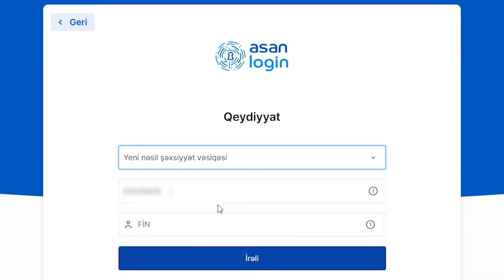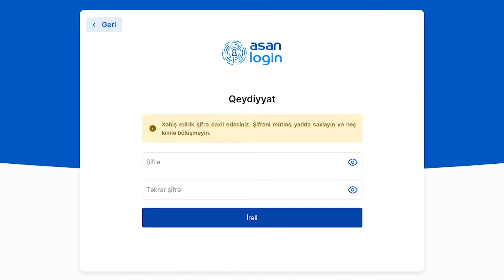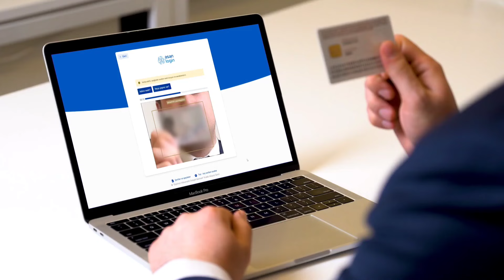Sosial yardim alanlar ve almaq isteyenler MUTLEQ izlesin - asan login qeydiyyat usulu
sosial yardim 2024
sosial yardim,
sosial yardim nece almaq olar 2023,
sosial yardim nece almaq olar 2022,
sosial yardim elektron qeydiyyat,
sosial yardim almaq ucun online muraciet,
sosial yardimin yoxlanilmasi,
sosial yardim ne vaxt verilecek,
sosial yardim kimlere dusur,
sosial yardim online muraciet,
sosial yardim nece qeydiyyat,
sosial yardim imtina,
sosial yardim nece hesablanir,
sosial yardim artimi 2023,
sosial yardim almaq ucun lazim olan senedler,
sosial yardim almaq ucun lazim olan senedler 2023,
sosial yardim almaq qaydasi,
sosial yardim alanlarin siyahisi 2022,
sosial yardim almaq ucun qeydiyyatdan kecmek,
sosial yardim alanlarin siyahisi,
sosial yardim alanlara 100 manat,
sosial yardim almaq ucun senedler 2023,
az teminatli ailelere sosial yardim,
aprel ayinin sosial yardim ne vaxt verilecek,
tek analara sosial yardim,
unvanli sosial yardim alanlarin siyahisi 2023,
vemtas sosial yardim alanlarin siyahisi,
sosial yardim kimler ala biler,
sosyal yardim basvurusu nereden yapilir,
sosyal yardim basvurusu kabul edildi ne yapmalı,
sosyal yardim bayram parasi 2023,
sosyal yardim basvuru hizmeti nedir,
sosyal yardim başvuru sonuçlari sorgulama nasil yapilir,
sosyal yardim bayram parasi basvurusu,
sosyal yardim basvurusu,
sosyal yardim bilgileri,
sosyal yardim basvuru,
sosyal yardim basvurulari,
bosanmis qadina sosial yardim,
birdefelik sosial yardim ucun qeydiyyat,
elvin basqalli sosial yardim,
elvin baskalli sosial yardim,
elvin basqalli sosial yardim haqqinda,
elvin basqali sosial yardim,
sosial yardim eve baxis,
sosial yardim nece ala bilerem,
sosyal yardim ciktigini nasil ogrenebilirim,
cox usaqli analara sosial yardim,
sosial yardim yoxlanilmasi,
usaqlara sosial yardim,
sosial yardim duzeltmek,
sosial yardım kimlərə düşür,
unvanli sosiyal yardim kimlere dusur,
sosyal deney yardim,
sosyal yardim degerlendirme surecinde,
sosyal yardim dogalgaz yardimi,
sosyal yardim devam edecek mi,
sosyal deney yardim etmek,
sosyal yardim dogalgaz faturasi odeme,
sosyal yardim dogalgaz yardimi ne zaman yatacak,
unvanli dovlet sosial yardim elektron muraciet,
unvanli dovlet sosial yardim,
unvanli sosiyal yardim kimlere dusur 2023,
sosial yardim kimlere dusur 2023,
sosial yardim elektron qeydiyyat 2023,
unvanli sosial yardim elektron muraciet 2023,
sosyal yardım e devletten nasıl bakılır,
sosyal yardim elektrik yardimi,
sosyal yardım e devletten nasıl yapılır,
sosyal yardım e devlet,
unvanli sosiyal yardim elektron muraciet 2022,
unvanli sosial yardim elektron muraciet nece edilir,
unvanli sosial yardim elektron muraciet qaydasi,
sosyal yardim nece duzelir,
sosial yardim kimlere verilir 2022,
sosyal yardim guncelleme,
sosyal yardim gss,
bosanmis gadina sosial yardim,
sosial pensiya kimlere verilir,
sosial yardim haqqinda son melumat,
sosial yardım haqqında qanun,
sosial yardım haqqında məlumat,
sosial yardım haqqında,
sosial yardım üçün hansı sənədlər lazımdır,
sosial yardim nece hesablanir 2023,
sosyal yardim haberleri,
elvin basqallı sosial yardım haqqında,
ünvanlı sosial yardım haqqında qanun,
işsizlere sosial yardim,
işsizlərə sosyal yardım,
sosial yardim ne vaxt verilecek 2023 iyun,
vemtas unvanli sosial yardim,
sosial yardim kimlere verilir 2023,
sosial yardım kimlərə düşür 2023,
sosyal yardim kimler ala biler,
sosyal yardim kabul edildi ama para gelmedi,
sosyal yardim karti kimlere verilir,
sosyal yardim karti nasil kullanilir,
kirayede qalanlara sosial yardim,
kimler sosial yardim ala biler,
sosial yardim ucun qeydiyyatdan kecmek,
nemet kisi sosyal yardim,
sosial yardim ucun lazim olan senedler,
sosial yardım üçün hansı sənədlər lazımdır 2023,
sosial yardim muraciet,
sosial yardim masin,
sosial yardım elektron müraciət,
sosyal yardim mart ayi ne zaman yatacak,
sosyal yardim mehmet,
sosyal yardim temmuzda yatacak mi,
sosyal yardim temmuz ne zaman yatacak,
sosyal yardim temmuz ayi ne zaman yatacak,
sosial yardim ucun elektron muraciet,
sosial yardim ucun lazim olan senedler 2023,
unvanli sosial yardim 2023,
sosyal yardim uzatildimi,
sosyal yardim uzatilacak mi,
unvanli sosial yardim,
unvanli sosial yardim yoxlamaq,
sosial yardım üçün müraciət,
ünvanlı sosial yardım 2023,
ünvanlı sosial yardım kimlər ala bilər,
ünvanlı sosial yardım qeydiyyat,
ünvanlı sosial yardım nə vaxt veriləcək,
ünvanlı sosial yardım imtina,
ünvanli sosiyal yardim,
sosial yardım nə vaxt veriləcək,
vemtas unvanli sosial yardim yoxlamaq,
sosyal yardim yattimi,
sosyal yardim yeni qaydalar,
sosyal yardım yeni,
sosyal yardım yatmadı,
sosyal yardim zamlandimi,
sosyal yardim zam geldimi,
sosyal yardim zam,
sosial yardim qeydiyyat,
sosial yardim 2023,
sosyal yardim 2023,
sosial yardim qeydiyyat 2023,
2023 sosial yardim,
sosyal yardımlar son dakika,
unvanlı sosyal yardım,
sosyal yardım kimlere verilir,
sosyal muavinet,
sosial muavinetler
asanlogin
asan login
asan login qeydiyyat